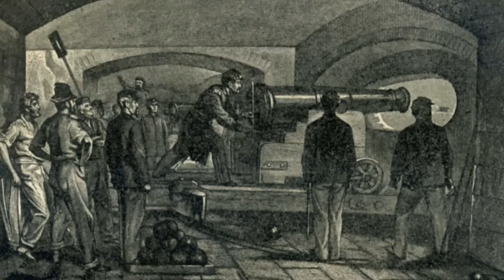Smithsonian National Quilt Collection: Civil War Sunday School Quilt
Virginia Eisemon discusses the history of a quilt made by a Maine Sunday school class for the benefit of hospitalized Union soldiers.

This virtual tour was made possible by a grant from Patty Stonesifer and Michael Kinsley through The Seattle Foundation.

The gift was made in honor of Mrs. Frances Quigley.